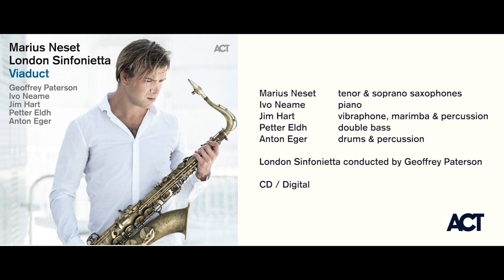Marius Neset & London Sinfonietta - Viaduct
Out on ACT Music 22nd November.

London Sinfonietta conducted by Geoffrey Paterson

Marius Neset - saxophones
Ivo Neame - piano
Jim Hart - vibraphone/marimba/perc
Petter Eldh - double bass
Anton Eger - drums/perc